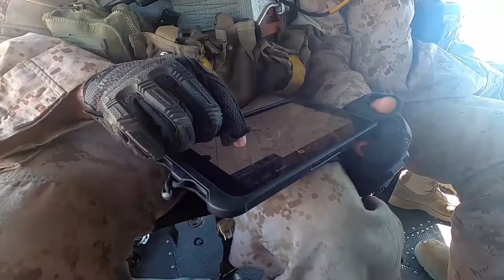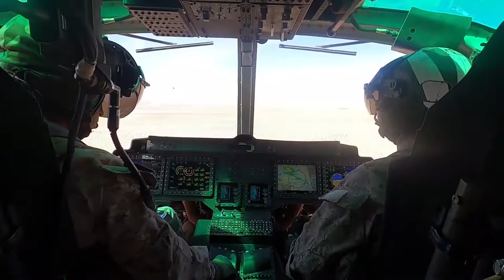Marines provide close air support with UH-1Y Huey helicopters (B-Roll)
MARINE AIR-GROUND COMBAT CENTER TWENTYNINE PALMS, CA, UNITED STATES
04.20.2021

This B-Roll package contains footage of Marines with Marine Light Attack Squadron (HMLA) 269 flying, landing, piloting, and providing close air support with UH-1Y Venom helicopters at Marine Air-Ground Combat Center, California, April 20, 2021. HMLA-269 and other squadrons assigned to Marine Aircraft Group (MAG) 29 are training to integrate with and support various Marine ground units as part of Service Level Training Exercise (SLTE) 3-21. SLTE is a series of exercises designed to prepare Marines for operations around the globe by increasing their ability to operate and conduct offensive and defensive combat operations. MAG-29 is a subordinate unit of 2nd Marine Aircraft Wing, the aviation combat element of II Marine Expeditionary Force. (U.S. Marine Corps video by 2nd Lt. Hudson E. Sadler and Lance Cpl. Elias E. Pimentel III)

Film Credits: Video by Lance Cpl. Elias Pimentel
2nd Marine Aircraft Wing

integration
close air support
HMLA-269
dvidsdaily
America’s Airwing
SLTE 3-21
six functions of Marine Aviation